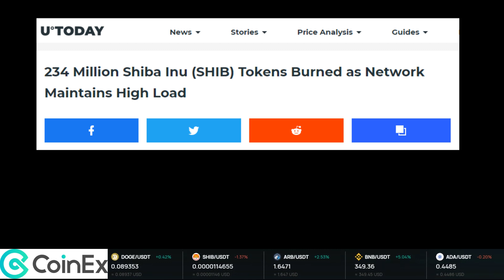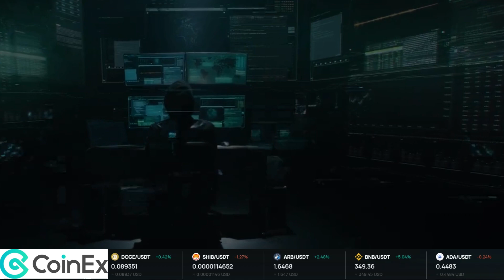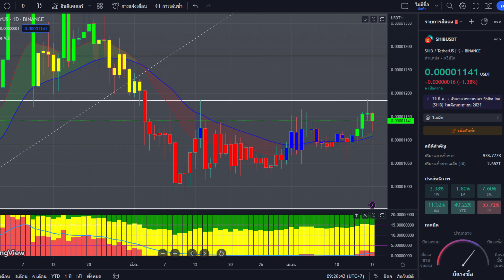Shiba Inuล่าสุด SHIB 234 หายออกอุปทานหมุนเวียน SHIB เจอแรงบวกอาจไปถึง 1 บาท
ข้อมูลจากcoinex.com